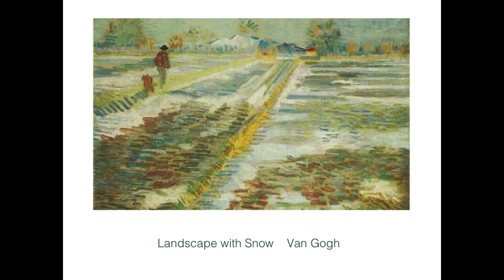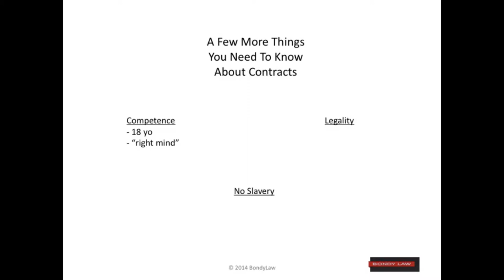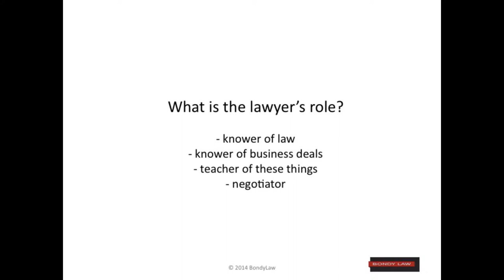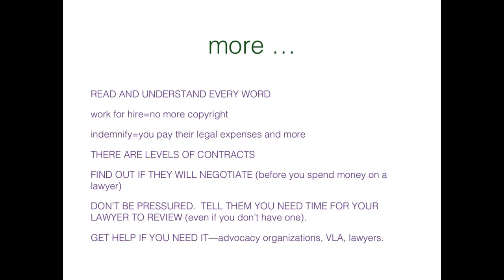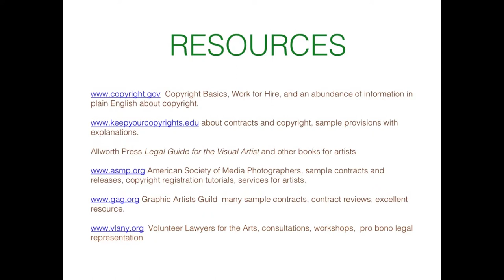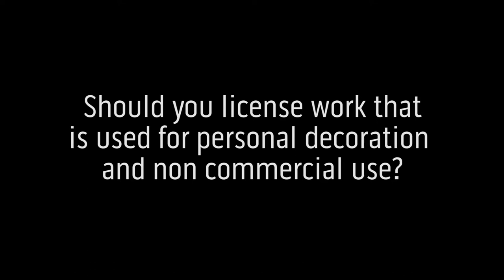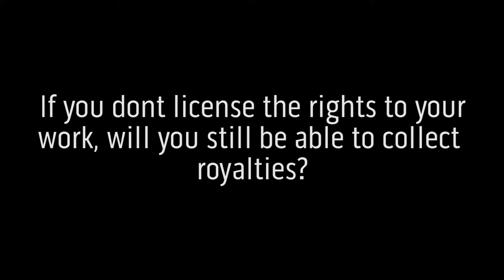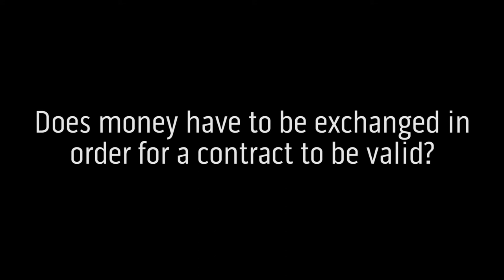Contract Basics for Artists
This workshop will provide an overview of contract basics including the essential elements of a contract and standard provisions for artists. Topics such as creative control, copyright, compensation and credit will be addressed. How to negotiate favorable contract terms will be discussed, and handouts will be provided.